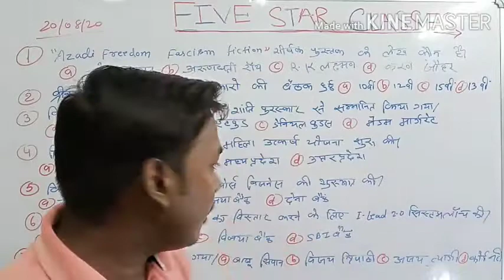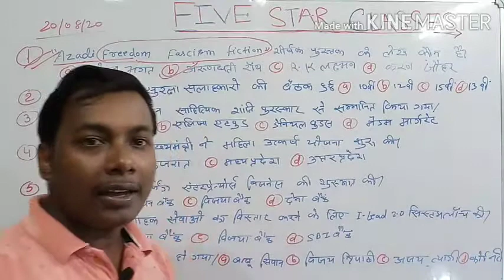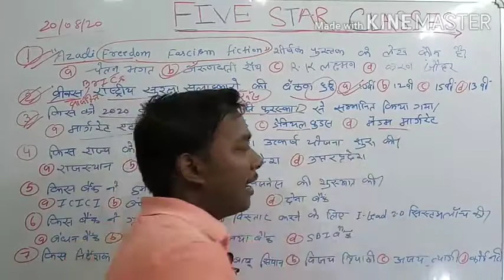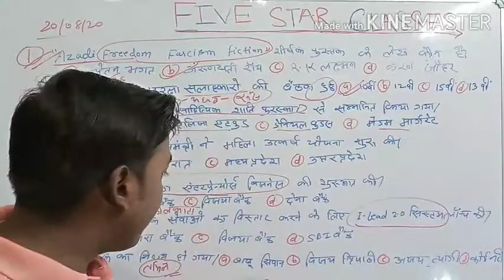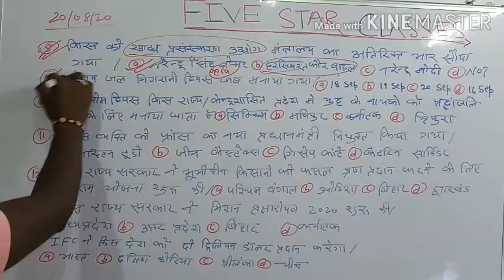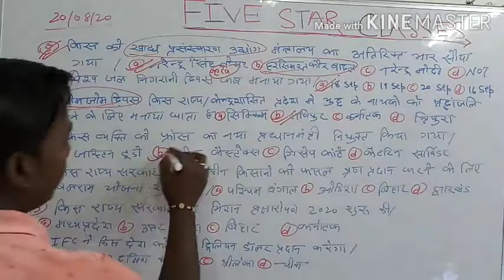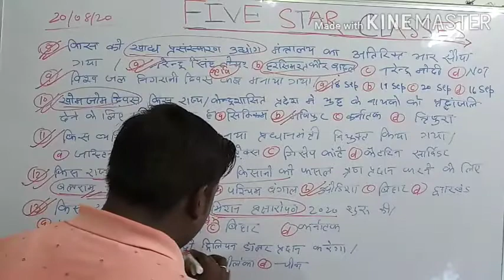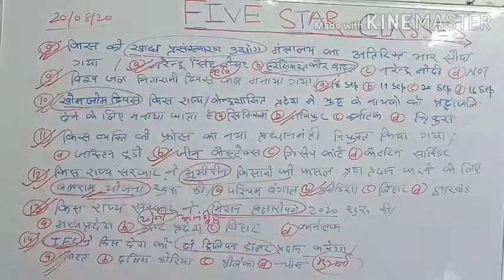CURRENT AFFAIRS TODAY 20/09/2020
CURRENT AFFAIRS TODAY 20/09/2020 BY ANISH SIR
: DEAR FRIENDS
YOU ALL ARE MOST  WELCOME IN OUR @FIVESTARCLASSES5
Our team member will help and guide you for your next level preparation
FOR BANK SSC RAILWAYS (CET),AND OTHER COMPETITIVE EXAMINATION AS WELL AS DEFENCE SERVICE'S INDIAN AIR FORCE ,NAVY,NDA ,CDS AND OTHERS EXAMINATION.
WE all are come together and make a better future tomorrow WITH US FOR U
TO JOIN WITH US LIKE OUR PAGES ON FACEBOOK
We all are very thankful to you guys
FIVE STAR CLASSES
NOW WE WILL DISCUSSED
PHYSICS BY Abhishek sir
MATHS BY Mohit sir
GK AND GS BY Deepak sir
ENGLISH BY RISHABH Sir
CURRENT& REASONING BY Anish sir
BIOLOGY BY Abhishek sir
CHEMISTRY BY Rishabh sir
And more tricks .so on..
ONCE AGAIN THANK YOU ALL GUYS
LETS MAKE EASY AND TRENDING EDUCATION IN THIS NEW ERA
kyonki ab ratna nahi samajhna hai🇮🇳🇮🇳🇮🇳🇮🇳🇮🇳🇮🇳🇮🇳🇮🇳🇮🇳🇮🇳🇮🇳🇮🇳🇮🇳🇮🇳🇮🇳JAI HIND JAI MAA SHARDE.
[5:41 PM, 9/19/2020] Pradum Bhaiya: वृतीय गति
[5:41 PM, 9/19/2020] Pradum Bhaiya: Cercular motion